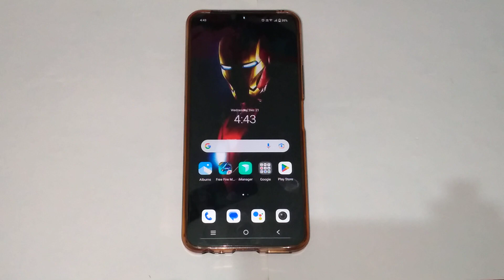Vivo y15c mein camera setting mein time lapse mode ko kaise on Karen,how to on time lapse mode in ca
camra photo time & date | sorry this media file doesn't exist on your internal storage kaise thik kare | how to set date time and phone model on photo for honor 9i phone model | add time on photo clicked from mobile | how to add time and date on photos | add date and time to your iphone camera photos | date time camera app | camera with date and time stamp app | vivo v9 camera date of time photo | how to add date and time on photos clicked from mobile camera